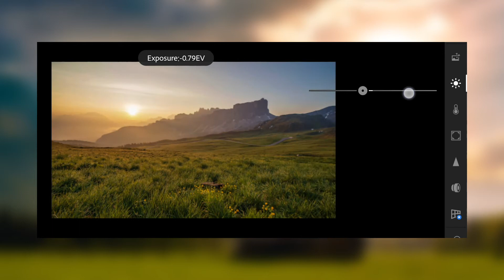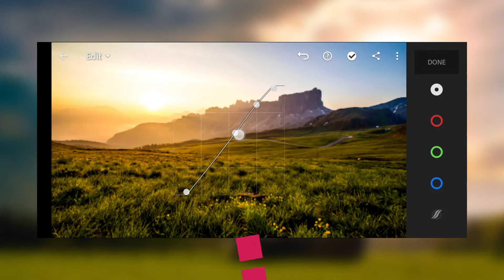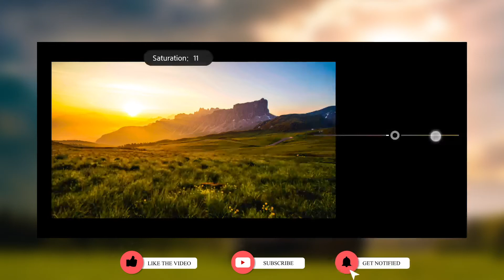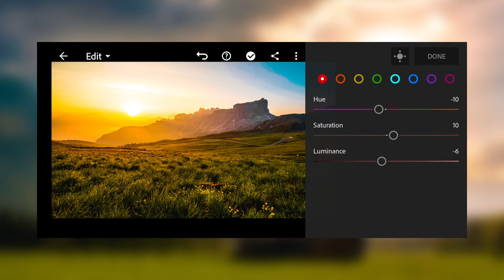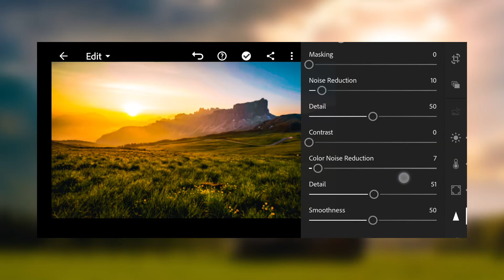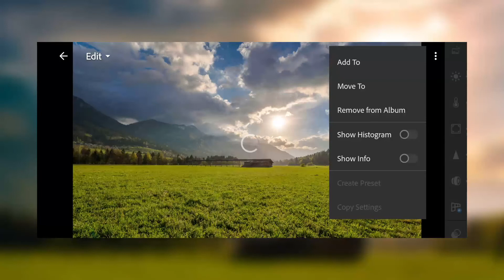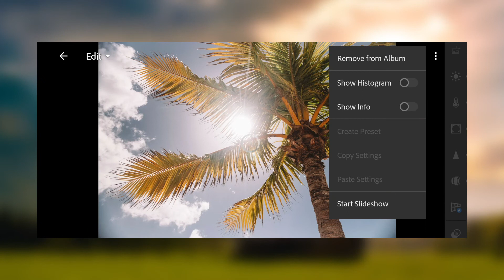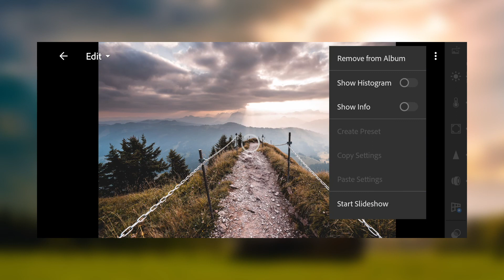Professional SUNRISE & SUNSET photography for Lightroom Mobile | Free Lightroom Preset DNG 2021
In this video, I will show you How to Edit Professional SUNRISE & SUNSET Tone Using Lightroom Mobile. How you can get Morning Sunrise and Evening Sunset Tone using Lightroom Mobile. You can get the Presets, available in DNG Format (IOS & Android)

If you’re a new viewer on this channel.

You MUST watch this video first, to get this Presets by following the rules mentioned below.

Note: Sometimes Presets doesn’t work on every photo, so try to edit some settings manually to get better results on your photos.  In this case, you need to play with the exposure (make it lighter/darker), experiment with a particular color - its hue, saturation, brightness, and then you will achieve the perfect photo.

▶ 𝗣𝗶𝗰𝘁𝘂𝗿𝗲𝘀:

• Pexels
• Unsplash
• Burst
• Pixabay

Title: June
Artist: Bobby Richards
Title: Fast and Run
Artist: Nico Staf
Title: Dulce Reggaeton
Artist: An Jone
Title: Bonfire
Artist: An Jone